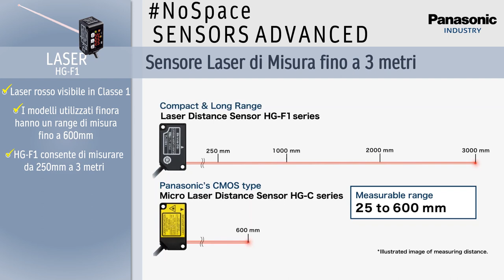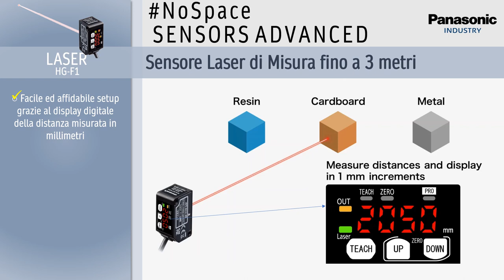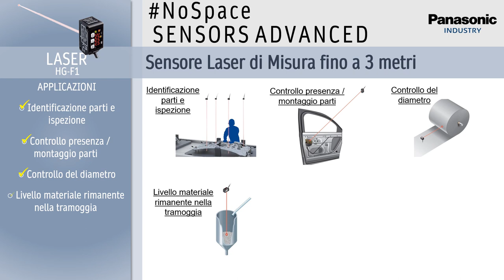NoSpace SENSORS ADVANCED - Laser HG-F1 - Misura della distanza fino a 3 metri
Il nuovo sensore laser HG-F1 misura la distanza fino a 3 metri!
HG-F1 può essere impiegato in molteplici applicazioni per misurare la distanza, come:
✅ Misura di materiali impilati, come fogli di carta o lastre di metallo su un pallet.
✅ Rilevare dello spessore rimasto su un avvolgitore/svolgitore.
✅ Come garanzia di qualità di assemblaggio, ad esempio nella produzione automobilistica.
✅ Per misurare livello di riempimento nelle tramogge.
✅ Per rilevare prodotti nei magazzini a scaffalature alte.
🔍 Esplora le specifiche tecniche dell'HG-F in questo video e scopri come può trasformare le tue applicazioni..
Piccolo, estremamente compatto e versatile, con display e tasti integrati per una facile operatività.
🔍 NoSpace SENSOR ADVANCED.